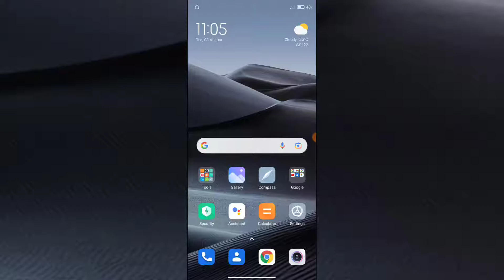Redmi Note 10T 5G Lock Screen Sound setting How to use